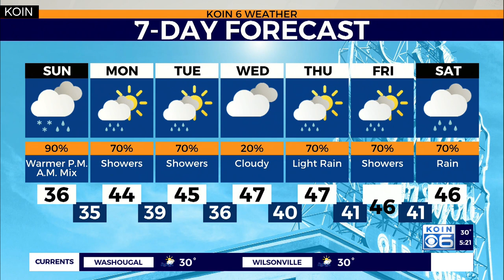Weather forecast: More snow and ice for the Greater Portland Metro Area Saturday night